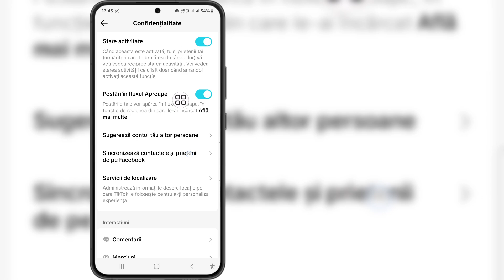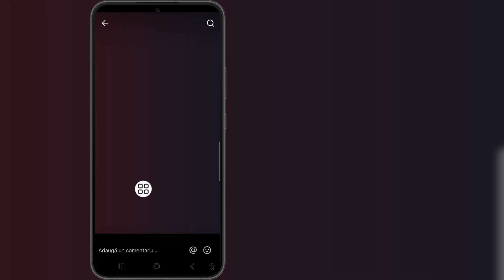Cum să ascunzi repostări pe Tik Tok - Videoclipuri private repostate pe Tik Tok (2024)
Dacă sunteți în căutarea unui videoclip despre Cum să ascundeți repostările pe Tik Tok - videoclipuri private repostate pe Tik Tok (2024), iată-l!

 În acest videoclip vă voi arăta Cum să ascundeți repostările pe Tik Tok - Videoclipuri private repostate pe Tik Tok (2024). Asigurați-vă că vizionați videoclipul până la sfârșit. Veți învăța Cum să ascundeți repostări pe Tik Tok - Videoclipuri private repostate pe Tik Tok (2024). Este ușor și simplu de făcut de pe telefon.

 Ca | Abonare | Distribuie